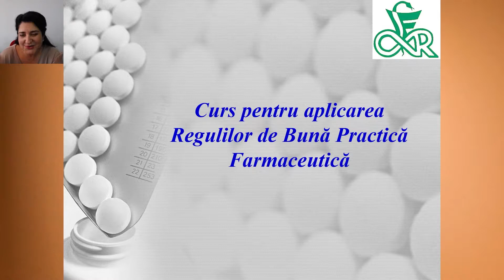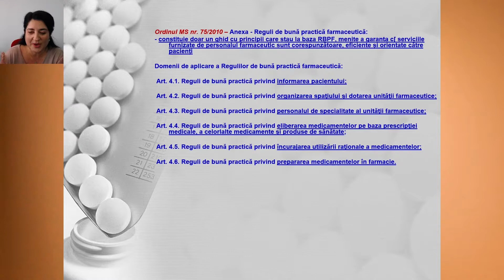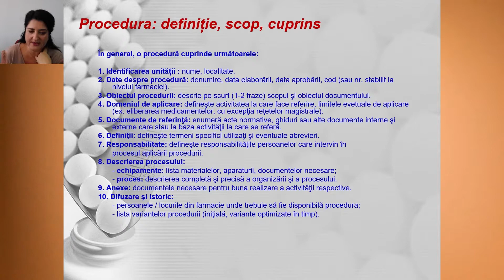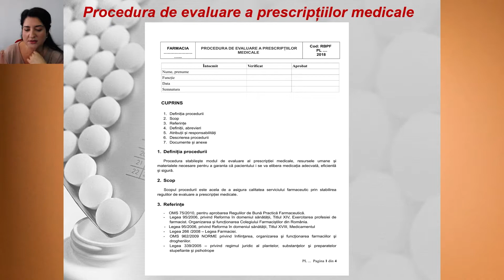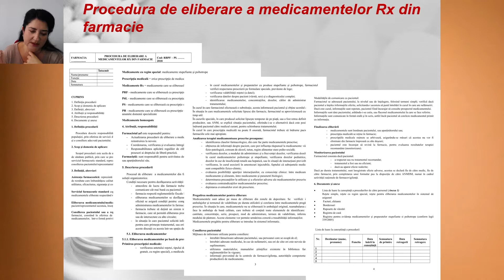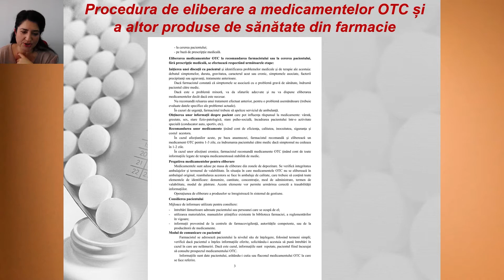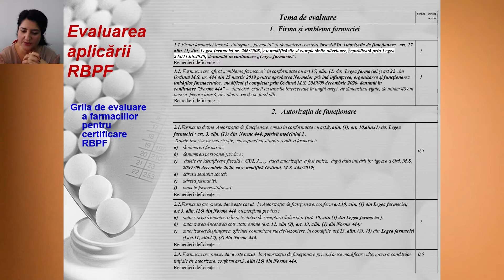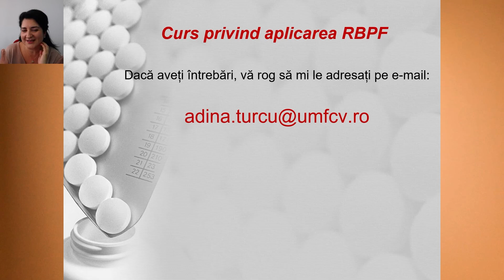Adina Turcu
Cursul RBPF va prezenta atât normele legislative în vigoare privind regulile de bună practică farmaceutică, cât și proiectele Colegiului Farmaciștilor din România privind grilele de evaluare periodice pentru certificarea RBPF pentru farmacia comunitară, farmacia cu circuit închis, oficina comunitară rurală/sezonieră/oficina cu circuit închis și drogherie.